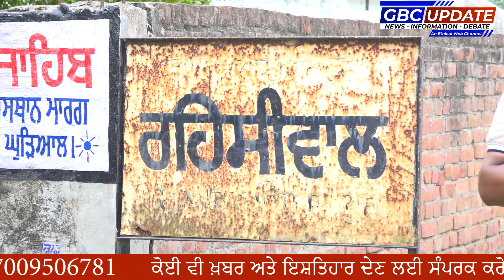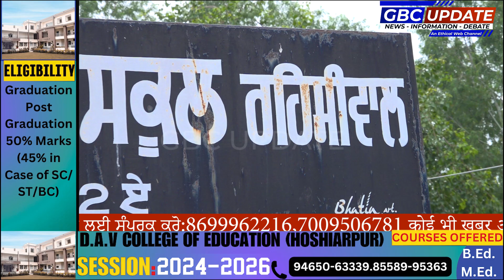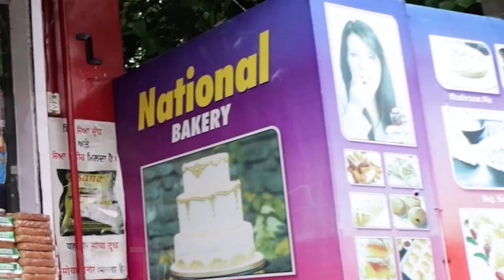Pind Rehsiwal :,ਪਿੰਡ ਦੀ ਪੱਕੀ ਮਿੱਟੀ: ਲੋਕਾਂ ਦੀਆਂ ਲਗਨ ਭਰੀ ਕਹਾਣੀਆਂ ...